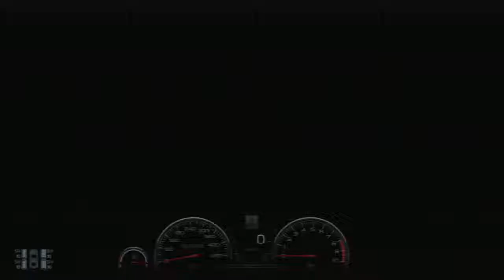Gran Turismo 6 GT6 Goodwood Festival of Speed 3-2 Gold Lap 0.49.762 - nose cam